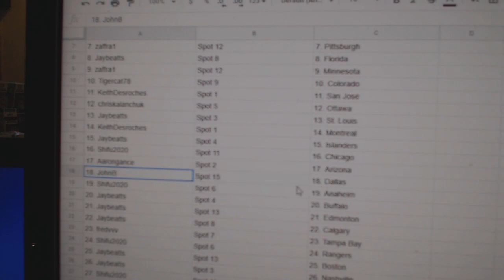Team Randoms - C&C GB #12,044